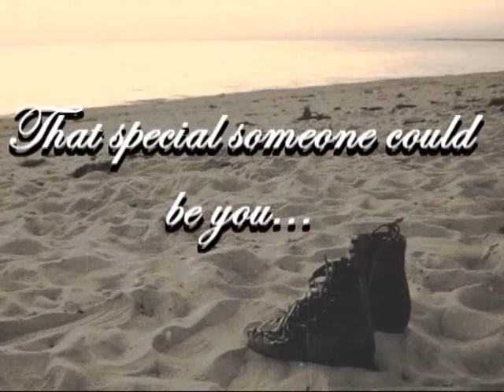Novo Shoes: Some shoes dont have a home.wmv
NOVO Shoes "Fun Fashion Action" Facebook competition - 2nd prize WINNING Video!